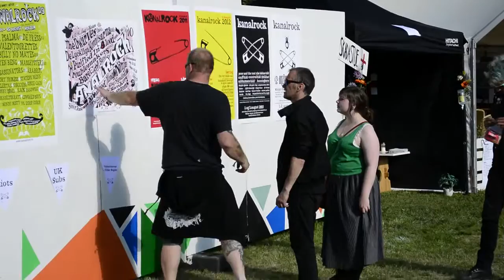Kanalrock - Promo 2015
Kanalrock is a festival in Horten, Norway